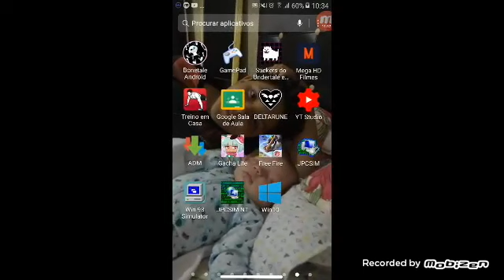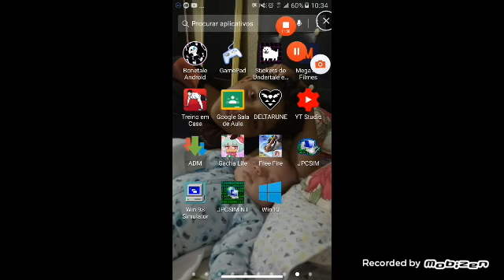12 de abril de 2020